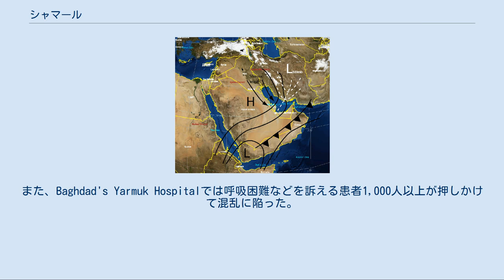シャマール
シャマール(アラビア語 : شمال)とは、イラクおよびサウジアラビア、カタールなどのペルシャ湾岸地域で吹く、砂塵を伴った強風のこと。
シャマルとも言う。
乾燥した北西風で、昼間に最も強く、一日中吹き続けることもあるが夜間は弱まる。
年に1回～数回程度発生する現象で、夏によく発生するが、冬に発生することも稀にある。
シャマールによる大規模な砂嵐はイラクに大きな影響を与えるが、その砂塵の起源はヨルダンやシリアであると考えられている。
 シャマールは一般的に強い北西風とされるが、北西風なのはトルコ東部の山岳地帯やイラク付近、ペルシャ湾辺りまでである。
ペルシャ湾を通過するころから風向が変わり、サウジアラビア南部の高原地帯では北東風になる。
この地域では春から夏にかけて最も風が強いことから、この時期のシャマールの発生原因は想像がつくが、それ以外の時期は難しい。
 シャマールは一般的に次のような天候状態によって発生する。
この地域の北を流れる上空の寒帯ジェット気流と同じく南を流れる亜熱帯ジェット気流が、南下・北上してお互いに近づく事があるが、これにより大気が不安定化し上空には気圧の谷が発生する。
と同時に地表付近ではイラク付近に高気圧、イエメン付近に低気圧があり、アラビア半島の北から南へカーブを描きながら通る風のルートができる。
気圧の谷に伴って地上では、乾燥していて不安定度の大きい寒冷前線ができる。
この前線付近の強風によって、前線の前方や後方に、前線と平行なシャマールの領域が形成される。
イラクでは、このように風によって運ばれてくる砂嵐の日数が、年平均で20～50日程度とされている。
 俗に、5月25日前後にやってくるシーズン最初の強いシャマールを「アル=ファハル(Al-Haffar)」やドリラー(driller)というが、これは年最初のシャマールが砂丘の砂を吹き飛ばし、巨大な窪地を作ってしまうためである。
また、6月初めにやってくる2番目のシャマールは「ソラヤ(Thorayya)」といい、この時期の強いシャマールが船を沈めてしまうと恐れられていたこととアラブの古い伝承の"Barih Thorayya"が結びついたものだと考えられている（ソラヤはプレアデス星団のアラブ名）。
また、6月末ごろのシャマールを「アル=ダバラン（Al-Dabaran、「後に続くもの」の意）」という。
このころのシャマールは最も被害をもたらすとされ、住民はシャマールが迫ると窓や扉を厳重に閉めて備える。
これはこのころのシャマールの砂塵は微細な粒子が多く含まれていて、小さな隙間から簡単に侵入してしまうためである。
 シャマールのときの天気図。
このような気圧配置では、シャマールは3～5日程度続くことが多い トルコ山岳地帯やクルディスタン付近を、強い寒冷前線を伴った低気圧が通過すると、周囲よりも相対的に冷たい空気によって地面から砂塵が巻き上げられ、風に乗って運ばれてゆく。
気温は低くても約42℃以上と高い。
 冬のシャマールは、気圧の谷を伴う寒冷前線が通過後、アラビア半島に高気圧が張り出し、ペルシャ湾東部に低気圧が残るのが典型的なパターンである。
ペルシャ湾岸では強い北寄りの風が5日前後吹き続ける。
気温は大きく下がることが多い。
 イランでは、冬にシャマールが発生すると高地では雪を伴い、積雪の中には砂塵の層ができる。
 中東で最も頻繁に冬のシャマールが発生するのがペルシャ湾東部の島々で、12月から2月にかけて月2～3回の頻度で発生し、1回につき1日～1日半程度続く。
更にひと冬に1～2回ほど、3～5日間も続く嵐が起こり、強風や波浪に見舞われる。
 シャマールは通常3～5日程度継続する。
上空の砂の層は高さ数百～数千mに達し、空の交通・陸の交通ともに大きな影響を受ける。
また砂塵は水辺にも影響を及ぼし、漁・釣りや航海も同様に難しくなる。
シャマールが発生している時期には、砂塵を含んで重くなった空気の影響もあり、西南アジアの国際空港で43ノット（約22m/s）もの強い下降気流を観測することがある。
また、砂が吹きつけることにより、車の塗装が引っ掻いたように剥離する現象も報告されている。
 近年発生した顕著なシャマールの例を挙げる。
2005年8月8日にバグダードで発生したシャマールでは、近隣の店や公共の活動がすべてストップした。
また、Baghdad's Yarmuk Hospitalでは呼吸困難などを訴える患者1,000人以上が押しかけて混乱に陥った。
 2008年2月2日～2月4...